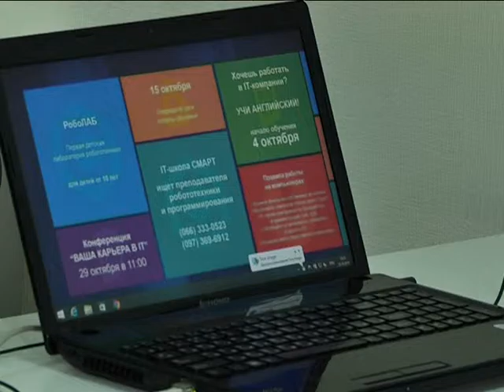Участники боевых действий учатся создавать сайты на бесплатных курсах